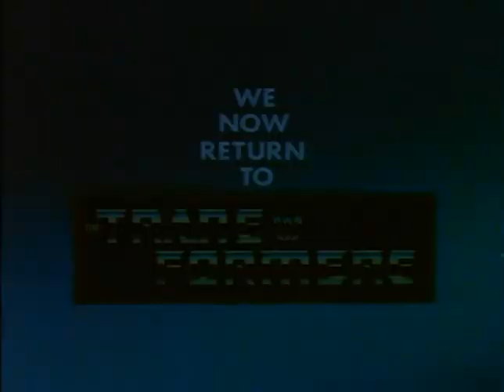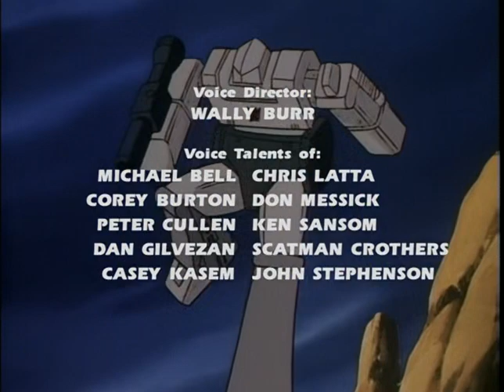Transformers 1984 S01E13 Fire in the Sky 480p 480i